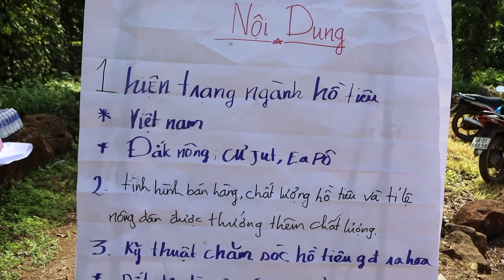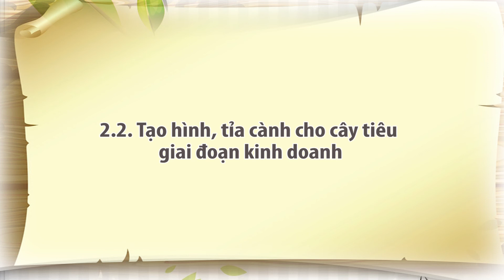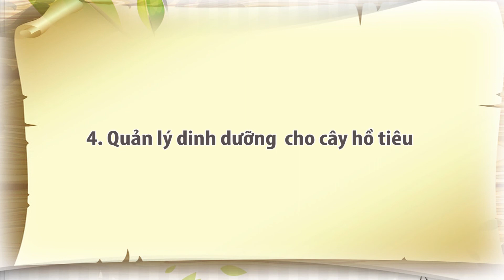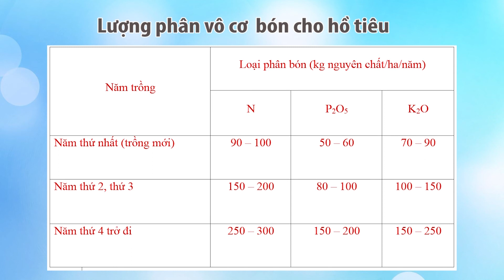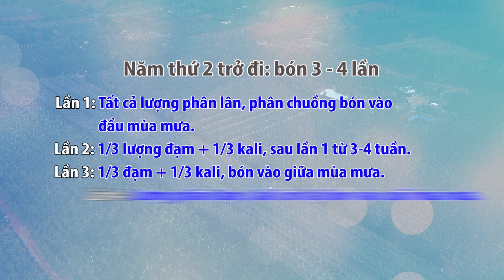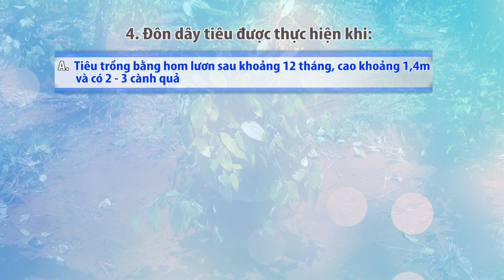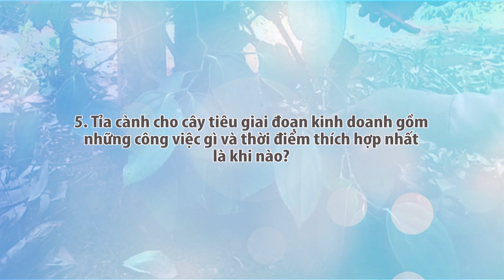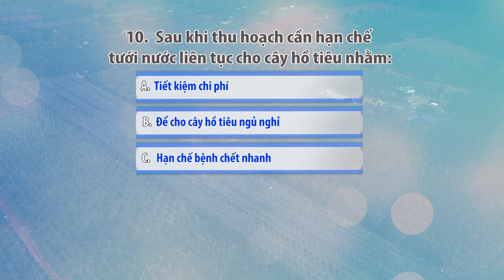PHIM HO TIEU CLIP 3